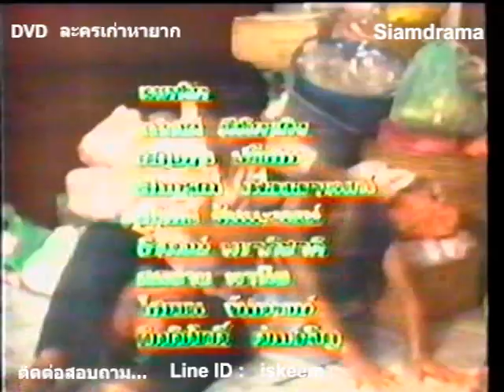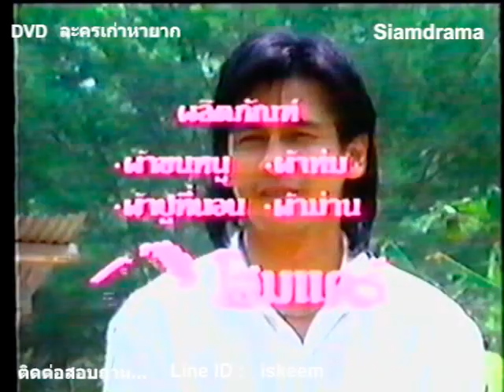จ้าวพ่อกรรมกร ( พงษ์พัฒน์ - ชไมพร - นีรนุช - จามจุรี - วิวัฒน์ ) ช่อง 7 , ปี 2532